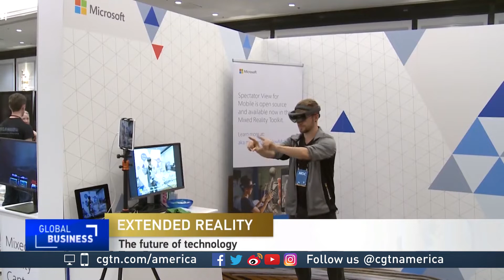Developers look to the future with Extended Reality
The XR Developer’s Conference in San Francisco brought together industry leaders to discuss the future of the extended reality.